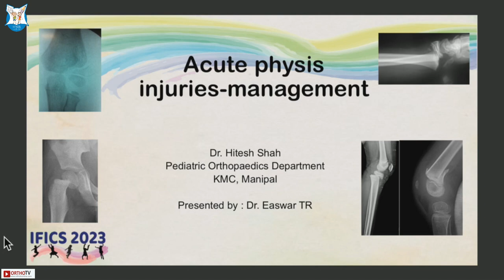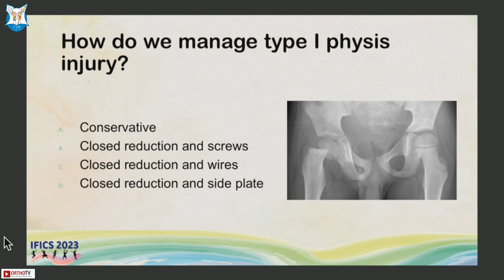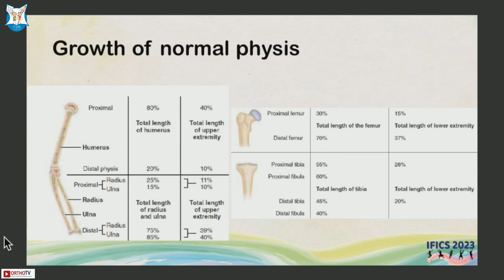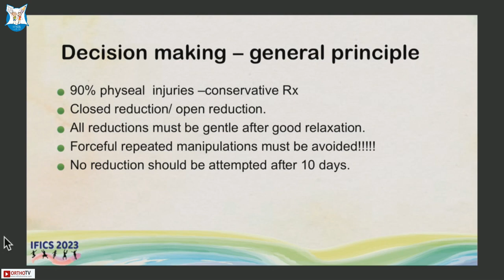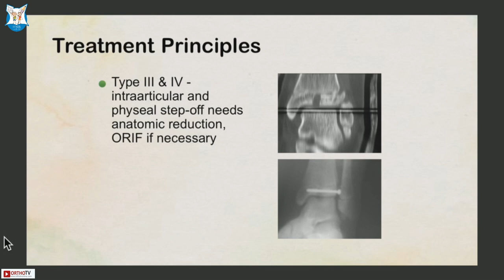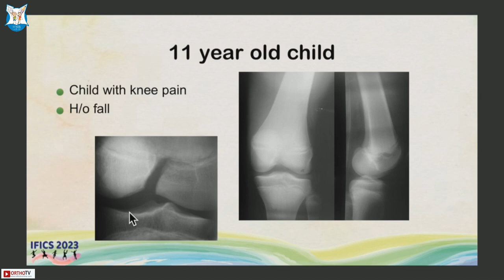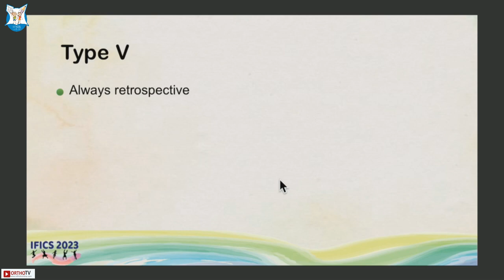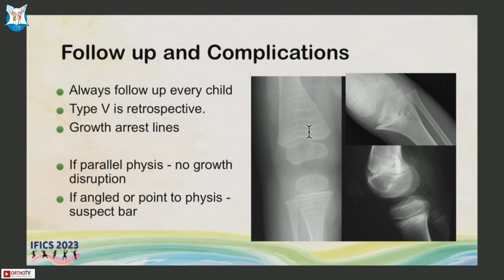IFICS 2023 : Acute physis injuries-management - Dr. Hitesh Shah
This Talk is a Part of IFICS 2023

Organising Chairman : Dr. S. Rajasekaran

Organising Secretary : Dr. K. Venkatadass

Team- IFICS :
Dr Premal Naik Ahmedabad
Dr Taral Nagda  Mumbai
Dr Sandeep Patwardhan Pune

Oragnizing Committe :
Dr. A. Devendra, Dr. P. Ramesh, Dr. Arun Kamal C Dr. Mohammed Zackariah, Dr. Velmurugesan P, Dr. Roy Wilson Armstrong, Dr. SP Sivakumar , Dr. Raja Bhaskara Kanakeshwar &  Dr. S Muthukumar